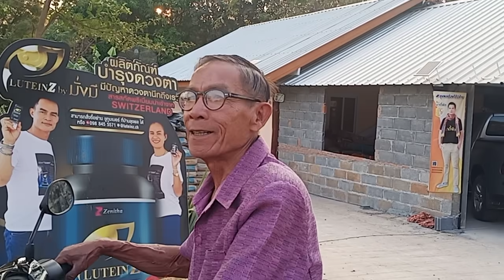ด่วนมาก!! มีธุระสำคัญ หรือเปล่า ตาชาญ มาถามหาใคร ที่บ้านลุงพล งานนี้จะเจอหรือไม่ มาดูกัน